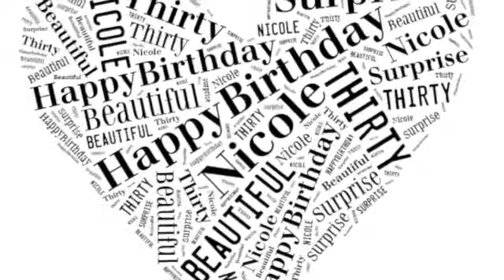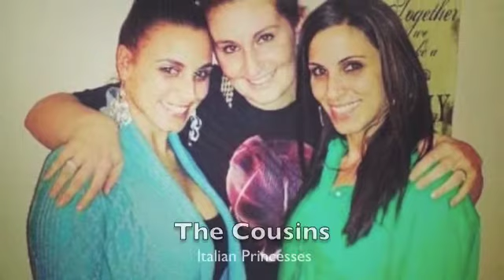Nicole 30th Birthday Video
To my Aunt Nicole from Lexi...I love you Happy Birthday!